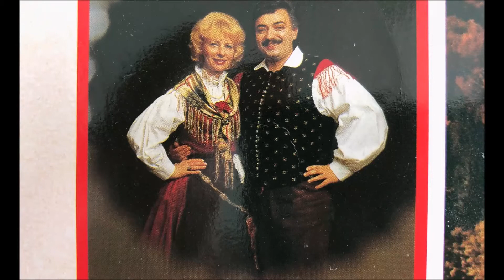Urlaub in Tirol, Alpen Oberkrainer, Schöne Alpenwelt, LP16065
08 Urlaub in Tirol, Alpen Oberkrainer, Schöne Alpenwelt, Alpski kvintet, VM LP16065, Ivan Prešern
08 Urlaub in Tirol, Alpen Oberkrainer, Schöne Alpenwelt, Alpski kvintet, VM LP16065, Ivan Prešern